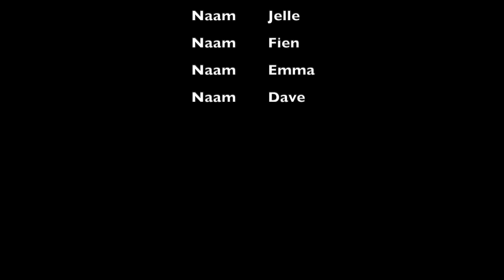Nieuwjaarsduik 2019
Team l'Apero Oostende